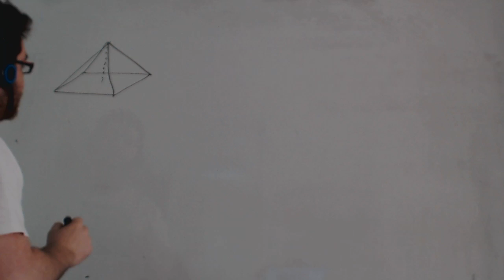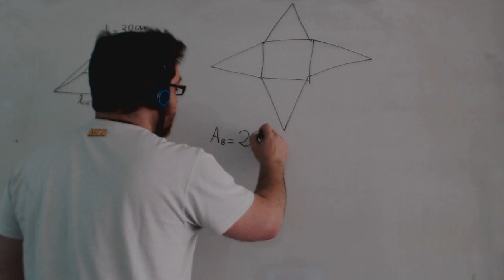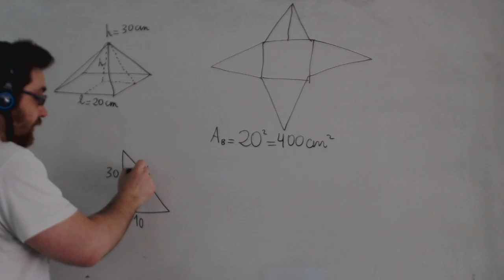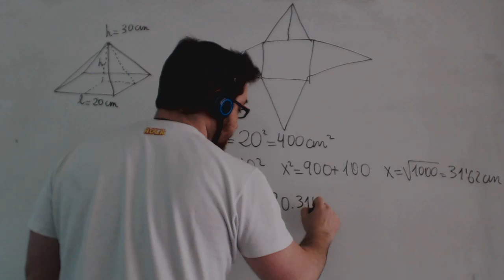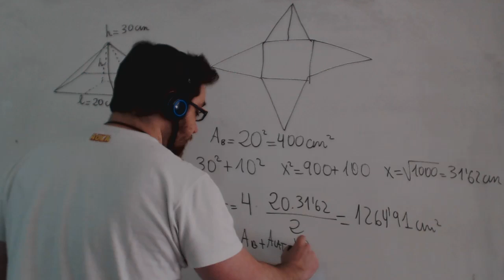Área lateral y total de una pirámide sabiendo altura Matemáticas 2º ESO Academia Usero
Calculamos el área lateral y total de una pirámide de base cuadrada de la que conocemos el lado de la base y la altura para alumnado de matemáticas de 2º de ESO. Si conocemos la altura y la base, para calcular el área lateral necesitamos la altura del triángulo lateral. y podemos hacer un triángulo rectángulo con la mitad de la base y la altura, donde la hipotenusa es la altura del triángulo lateral.